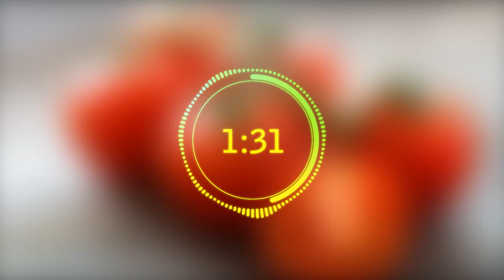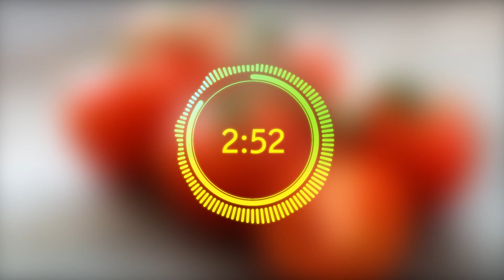Jerzy - Tomate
Tomate is my latest song. Tomate is a part of the tech house genre. Tomate is the next party of my project ''vegetable basket''. You thing thats wierd?! Yes it is. Why not call an album that? ''vegetable basket'' i like to have fun. Why not?! This Song is produced with Ableton Live 10 and I teach myself to make music. Bye